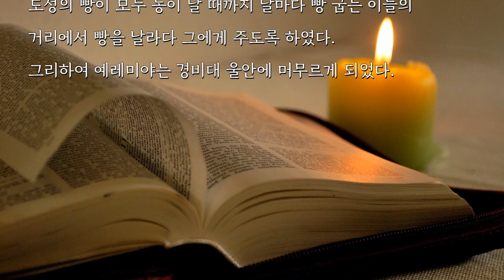[하루10분성경] 예레미야서37장/가톨릭 구약성경/쉽게 읽는 오디오 성경통독/성경ASMR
[ 누구에게도 이해받지 못했던 고독과 고통 눈물의 예언자 예레미야
(야훼께서 급히 던지시다라는 뜻의 이름)는
기원전 627년부터 587년 남왕국 유다가 멸망 할 때까지
약 40여 년간 활동했던 예언자입니다.
죄인이며 반역을 일삼는 이스라엘 백성에게 징벌과 재앙을 예고하지만,
그러나 동시에 하느님께서는 미래에 다시 당신 백성과의 관계를 회복하시어
그들과 함께 사랑의 대화를 나누실 것이라는 하느님의 자비로우심을 선포합니다. ]

다른 성경통독 영상을 들으시려면  🔸🔸구독🔸🔸 을 눌러 주세요~
 "좋아요"와 "구독"은 저에게 힘이 됩니다~^^